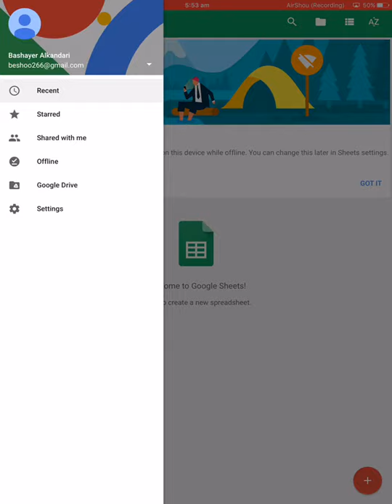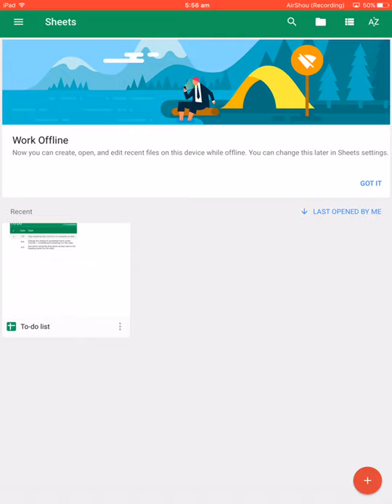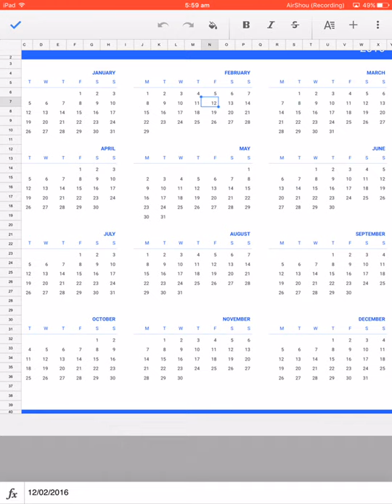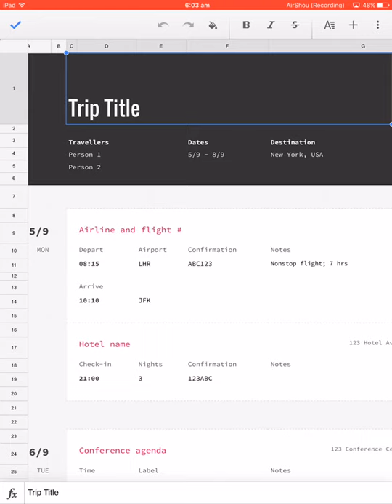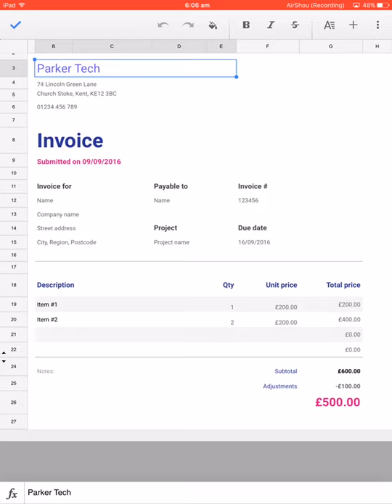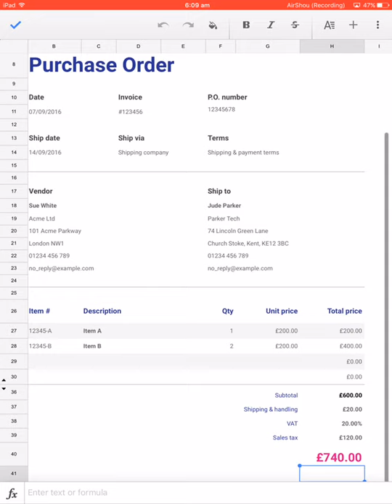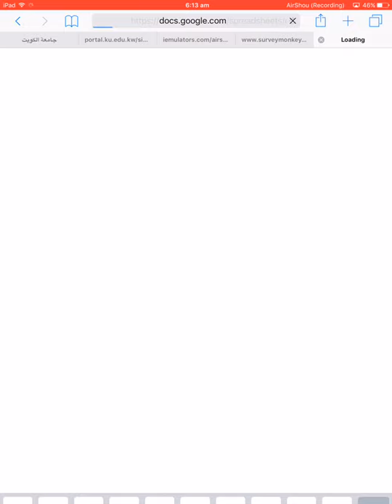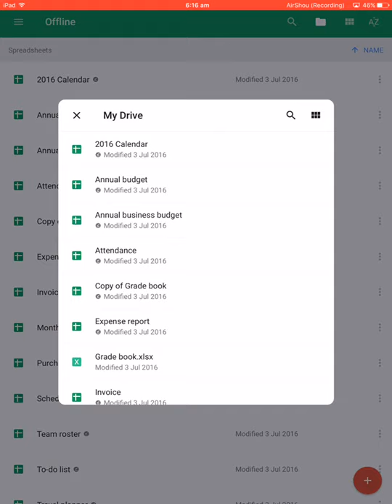Sheets: Tutorial 01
Sheets is a free online spreadsheet software developed by Google. With Google Sheets, you can access, create, edit, and collaborate your spreadsheets wherever you are — from your phone, tablet, or computer — even when there’s no connection. Sheets makes your data pop with colorful charts and graphs. Built-in formulas, pivot tables and conditional formatting options save time and simplify common spreadsheet tasks. You can choose from a wide variety of budgets, schedules, and other pre-made spreadsheets — all designed to make your work that much better, and your life that much easier. All for free. This instructional training video was created by pre-service and in-service teachers in the College of Education at Kuwait University and supervised by Dr. Ammar H. Safar.